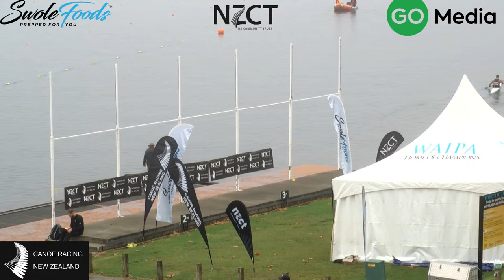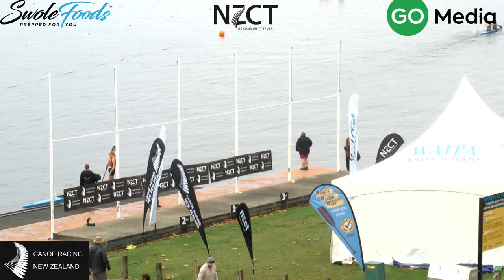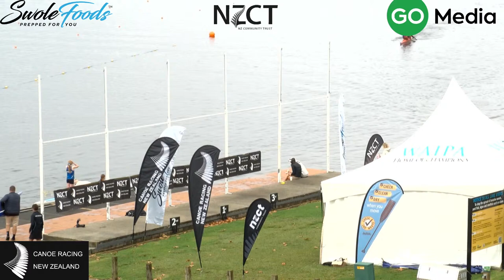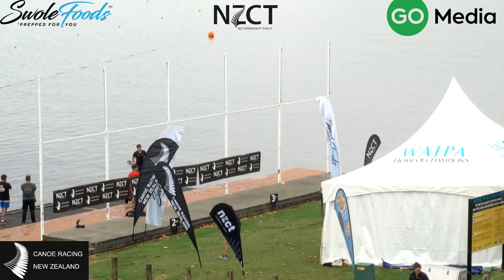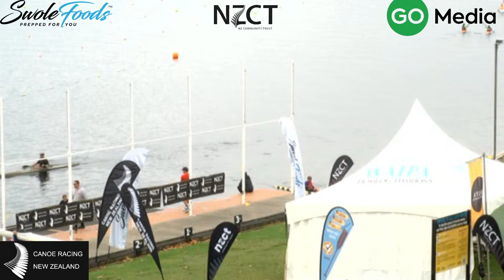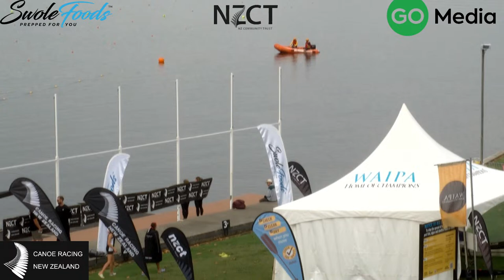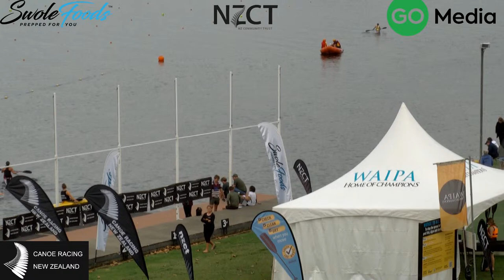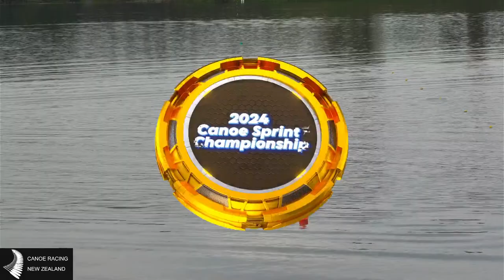🔴LIVE🔴 2024 NZCT New Zealand Canoe Sprint Championships. Day 1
The official live stream for the pinnacle of the canoe sprint domestic season. This event will be held at Lake Karapiro in Cambridge on 19-21 April 2024.  This event will see paddlers from all over New Zealand represent their clubs and competing for national titles.

The Championships cater to all age groups from 12&U right through to Masters, including Novice categories and race distances will include 100m, 200m, 500m, 1000m plus 2.5km/5km with portages. K1, K2 and K4 events will be included. This is a disability-inclusive event and will include para-canoe events.

This event is proudly supported by NZ Community Trust and the Waipa District Council.